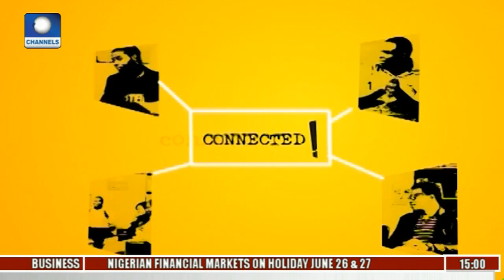HalleluyahChallenge: Is God On Social Media? Pt 1